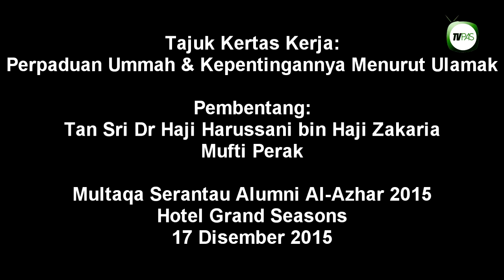Pembentangan Tan Sri Harussani di Multaqa Alumni Al Azhar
Kertas Kerja bertajuk Perpaduan Ummah dan Kepentingannya Menurut Ulamak telah dibentangkan oleh Tan Sri  Dr Haji Harussani bin Haji Zakaria di dalam Multaqa Serantau Alumni Al Azhar 2015 bertempat di Hotel Grand Seasons, Jalan Pahang, Kuala Lumpur pada 17 Disember 2015.